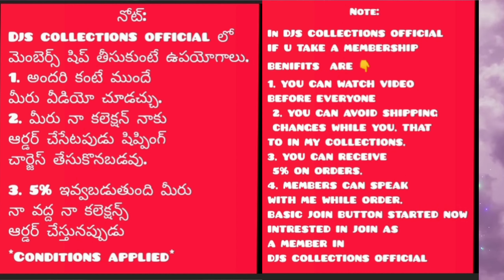CHANDERI TISSUSE KUPPADAM Sarees//lightweight//beautiful collections//@Djscollectionsofficial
Join the watsapp group ask to admir no. Take  screenshot & description.

     If available reply sure. only online payment available.

    stock is limited.

     Available reply sure. only online payment available.

     STOCK IS LIMITED.

IF U R A MY SUBSCRIBER AND TOOK A MEMBER SHIP IN MY CHANNEL.

     ON ORDER NO SHIPPING CHARGES. I BARE IT. AND 5% ON PRICE.

DONT MISS A CHANCE. 💃💃💃💃

   * Terms & Conditions Applied*

     ENJOY THE BENIFITS.

     Thank you all of u who supprting. watching videos giving inspiration to upload some more collections.

    Pls read description 👇
New arrival*

Chanderi Tissue Kuppadam

Beautiful collection
light weight Sarees

Rs.2900+🚢

Happy shopping
+5 ++-++